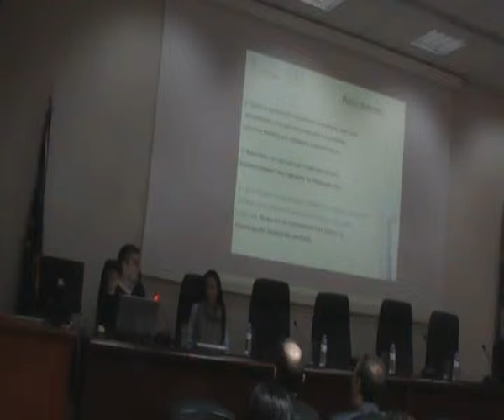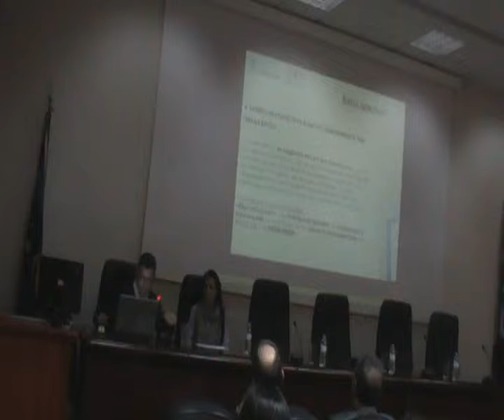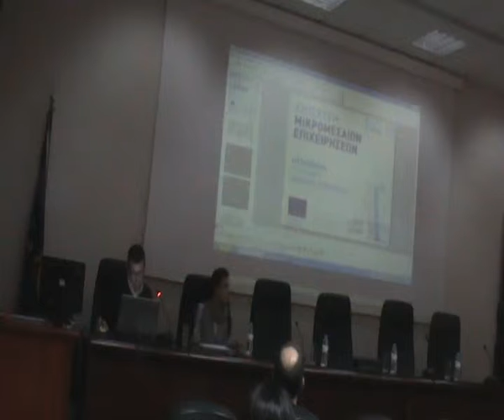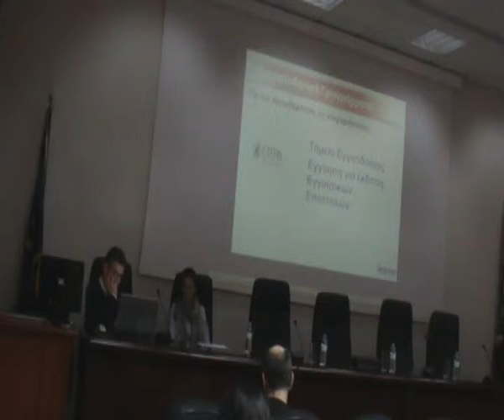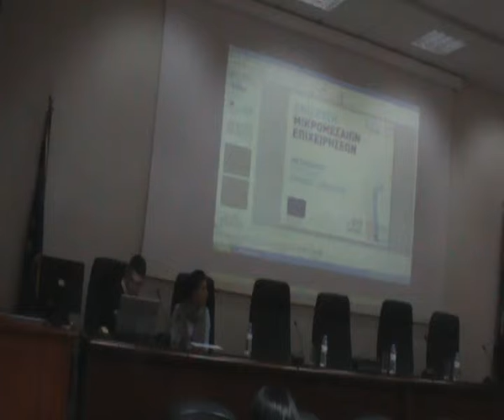12-12-2013 Πιερία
ΕΒΕ Πιερίας Μέρος 3ο